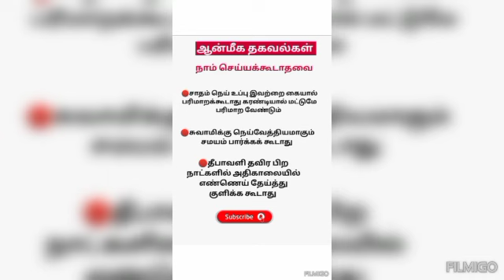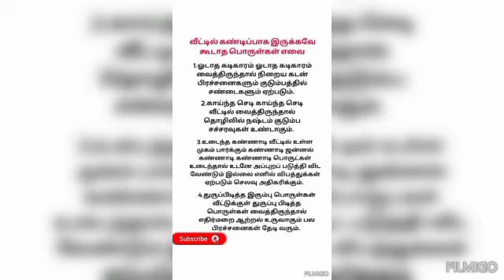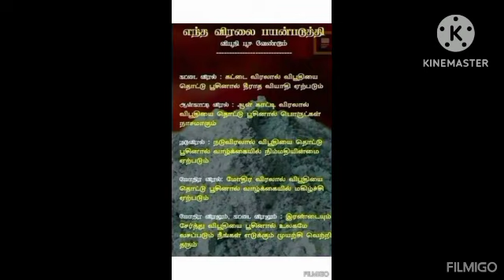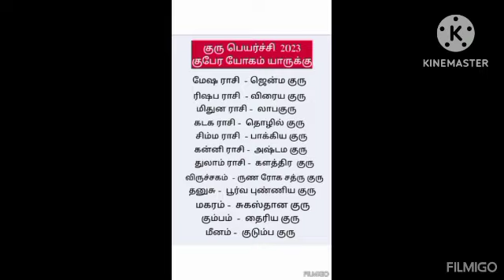#@voiceofsaranya8066 share usefultips jennimj .